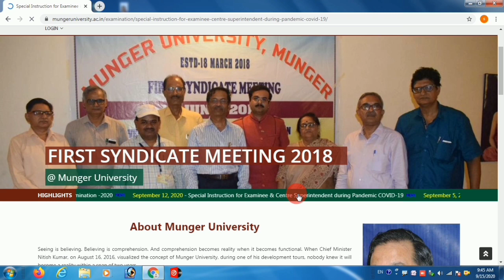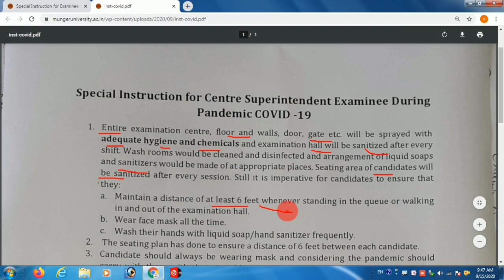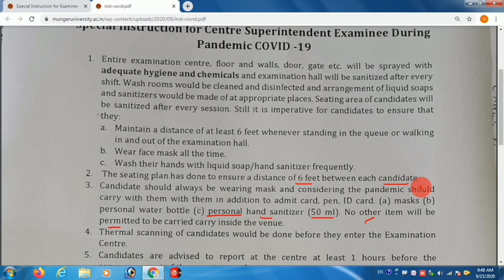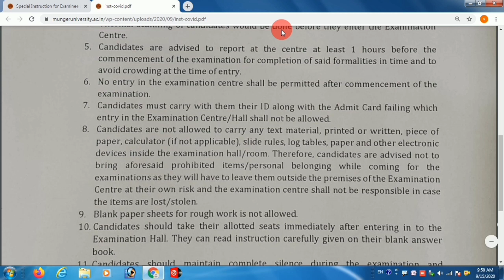Munger university part2 exam 2020 general information covid-19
Hello dosto swagat hai hmare his youtube channel maalilatelecom par video par naye hai to channel ko subscriber kar le taki me koi bhi video upload karu to sabse pahle aap tak pahuch sake
Or technical video bnate rahti hu  mobile computer se realitive upload karte rahta hu
      online se relative video aate rahta hai